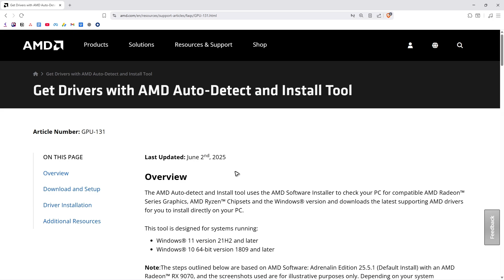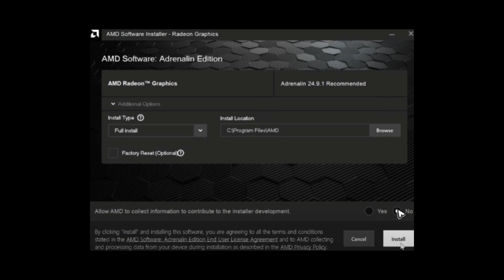How To Fix Error 195 AMD Installer Cannot Continue (Full Guide 2026)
How To Fix Error 195 AMD Installer Cannot Continue

In this video, I will show you how to fix AMD Installer Error 195, which prevents the installation of AMD graphics drivers. This error usually occurs due to outdated Windows versions, blocked network connections, or issues with the AMD installer itself. I’ll walk you through solutions like updating Windows, downloading the latest driver from AMD’s official site, and using the AMD Cleanup Utility for a clean install. Follow these steps to resolve Error 195 and get your AMD drivers installed properly.

Chapters:
00:00 Introduction
00:10 How To Fix Error 195 AMD Installer Cannot Continue